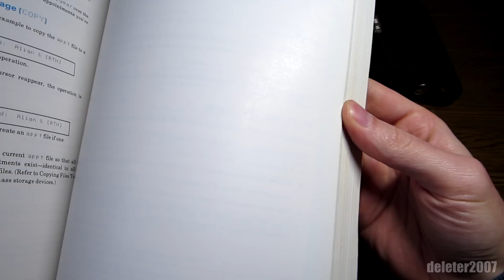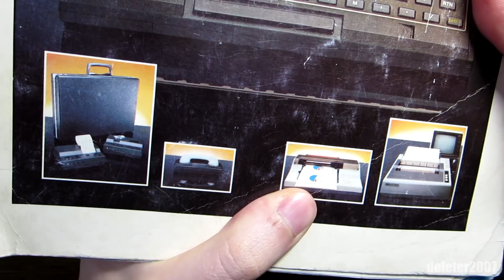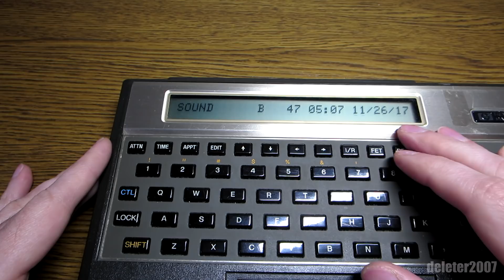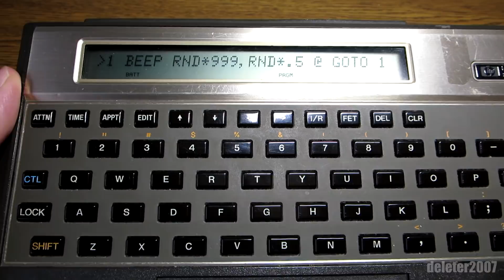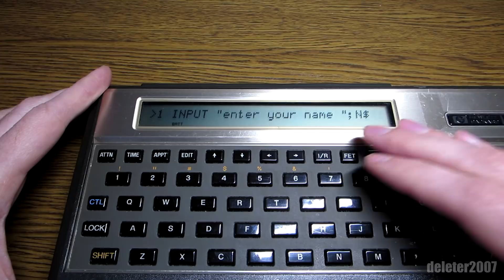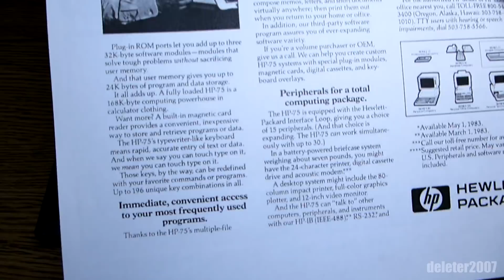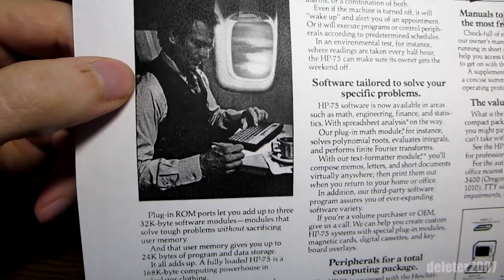Первый ноутбук Hewlett-Packard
Обзор первого портативного компьютера от  Hewlett-Packard HP 75C
Таймкод:
0:00    Несколько слов, комплектация
1:40    Технические характеристики, осмотр
6:00    Устройство в работе
14:28  Заключение